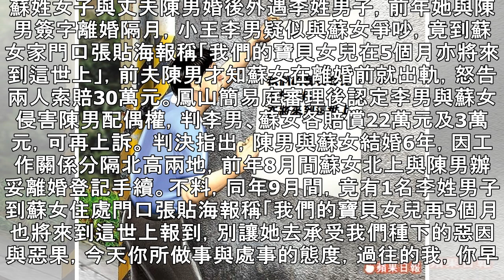【小王的復仇】貼海報昭告姦情 人夫才知早已戴綠帽｜蘋果新聞網｜蘋果日報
蘇姓女子與丈夫陳男婚後外遇李姓男子，前年她與陳男簽字離婚隔月，小王李男疑似與蘇女爭吵，竟到蘇女家門口張貼海報稱「我們的寶貝女兒在5個月亦將來到這世上」，前夫陳男才知蘇女在離婚前就出軌，怒告兩人索賠30萬元。鳳山簡易庭審理後認定李男與蘇女侵害陳男配偶權，判李男、蘇女各賠償22萬元及3萬元，可再上訴。 判決指出，陳男與蘇女結婚6年，因工作關係分隔北高兩地，前年8月間蘇女北上與陳男辦妥離婚登記手續。不料，同年9月間，竟有1名李姓男子到蘇女住處門口張貼海報稱「我們的寶貝女兒再5個月也將來到這世上報到，別讓她去承受我們種下的惡因與惡果，今天你所做事與處事的態度，過往的我，你早已黏在牆上，今天我沒作任何動...